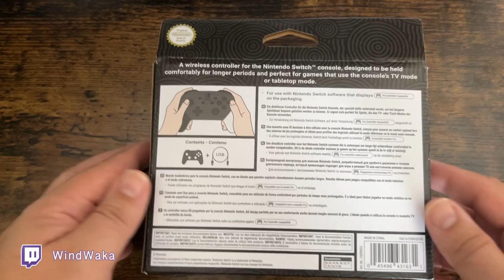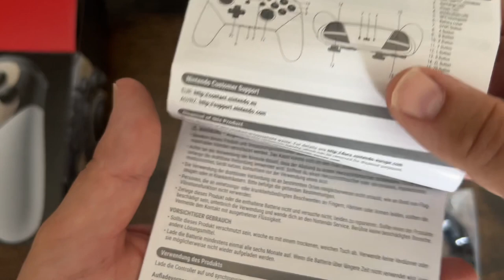Unboxing Mando Pro The Legend of ZELDA: Tears of the Kingdom Edición Coleccionista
Ya tenemos el mando, tras el lanzamiento el 12 de mayo de The Legend of ZELDA: Tears of the Kingdom era muy complciado hacerse con el mando con motivo del juego, Nintendo por fin ha repuesto stock, y ya lo tenemos aquí para enseñar como luce.